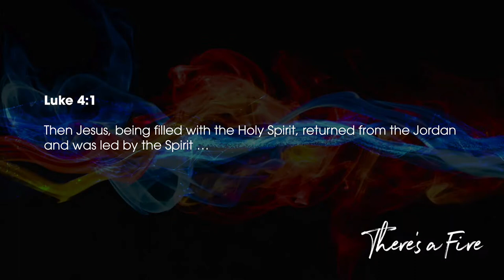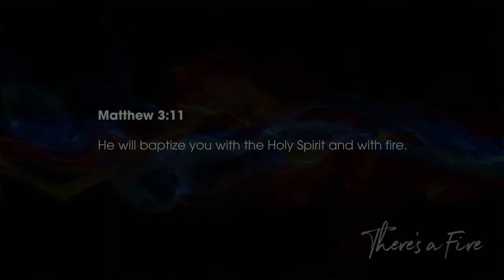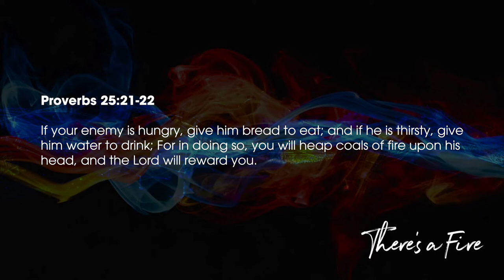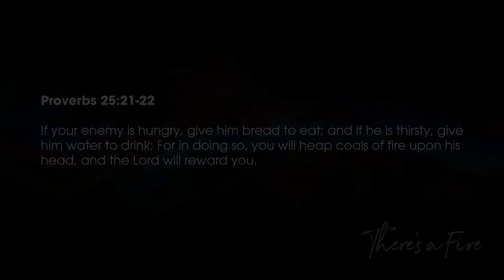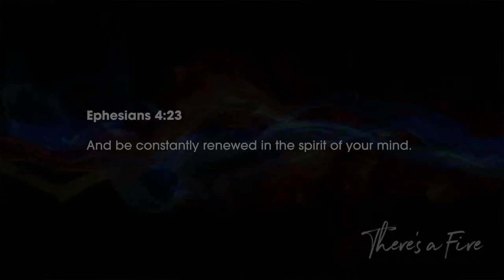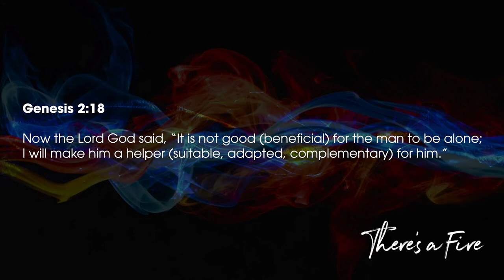There's A Fire (Part 3) // Pastor Stephen Marshall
Pastor Stephen Marshall | You can’t have steel without fire. You can’t have a great marriage without fire. Do you want strength, peace and happiness in life? Without God’s fire it is impossible to be your best, and see the steel strength of His design for your True Identity. Receive the power of the fire!
There' s A Fire (pt3)